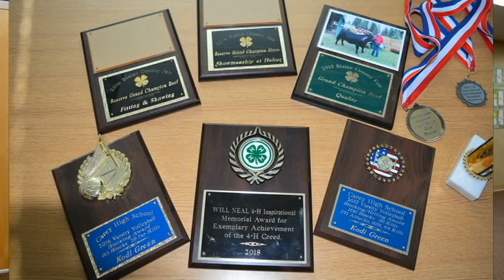Meet Kodi Green in her Panther Points of Pride video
At Carey School we are proud of our seniors.  Here is Kodi Green in her Panther Points of Pride Video.  November 2018